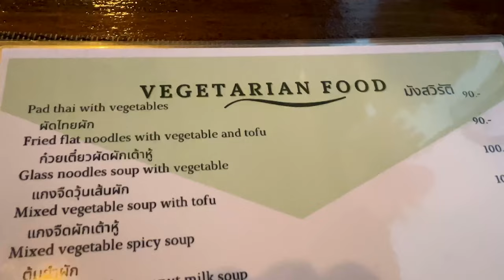Must Try Restaurants In KHAO LAK Thailand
One of the super cool restaurants in the little town of Khao Lak Thailand goes by the name of Spinach. This was one of the towns that got hit hardest in the 2004 Tsunami. Some local friends that live in Phuket recommended Spinach as an awesome place to grab dinner.

How I Make These Videos:
🎙 Wireless Mic Perfect For Quality Audio
⚖️ Gimbal For Smooth Footage (great for livestreams)
🚁 Quality Drone For Cinematic Shots
🎙 Stationary Mic That's Great For Voiceover
⚖️ Durable Tripod For Walk-In Shots
📱The Phone I Use To Shoot Every Video